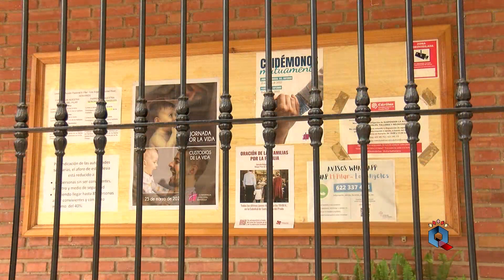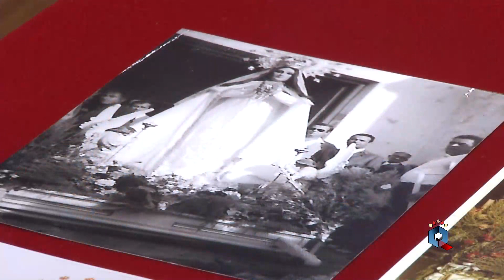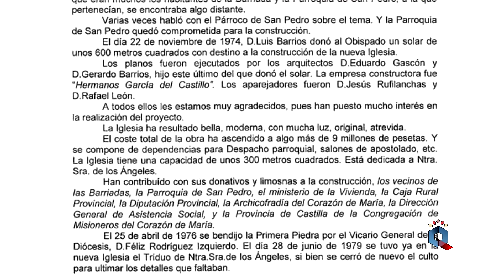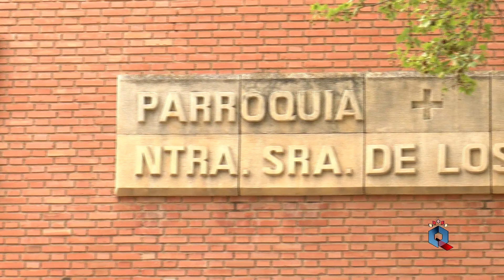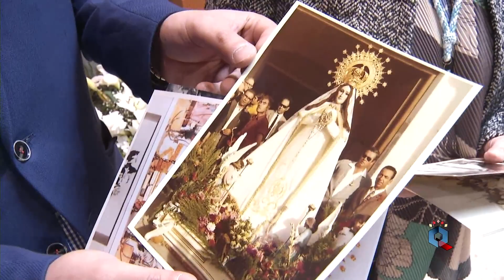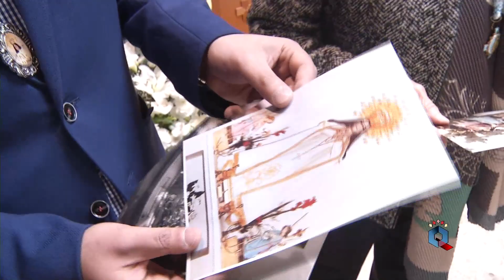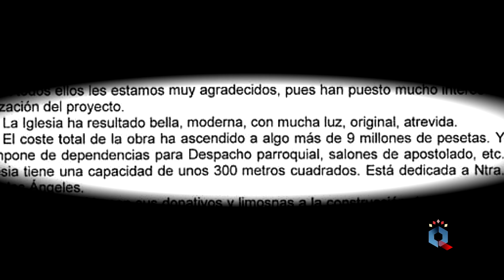'Conversaciones a 2 metros con Hermandades hermanas'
Mientras que se acometen las obras de mejora de la Iglesia del Barrio de los Ángeles, la Virgen a la que tanto cariño le tienen sus vecinos, ha sido trasladada a la Parroquia del Barrio del Pilar. Durante estos días se puede ver a ambas imágenes juntas, en el altar mayor, algo que no ocurría desde hace 50 años. ¿Quieren conocer la historia? Nos la cuentan sus protagonistas.